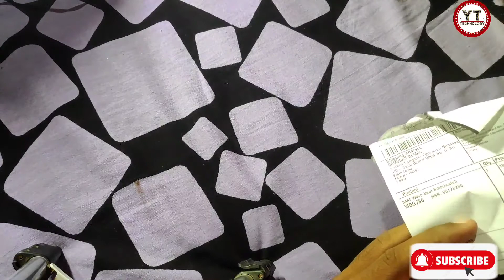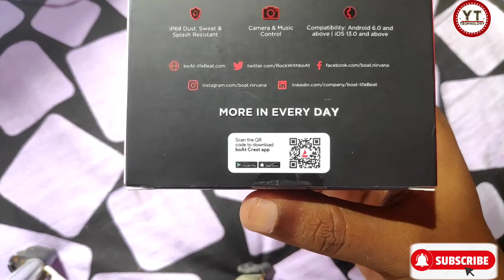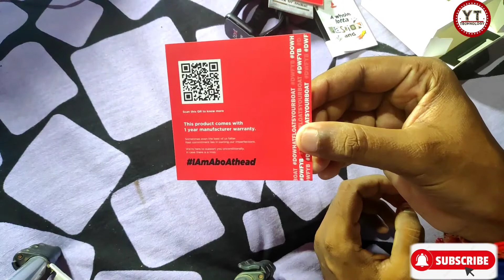boAt Wave Beat Smart Watch Unboxing || Under 1300/- Only || Best Smart watch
Namaskar doston,
Mai Hun Damodar

Related Searche :-

under Rs.1300 smartwatch
best smart watch
Boat Wave bets watch

i hope you like this video , thanks,,,,,,

Damodar Bemal
From - Odisha, ( India )